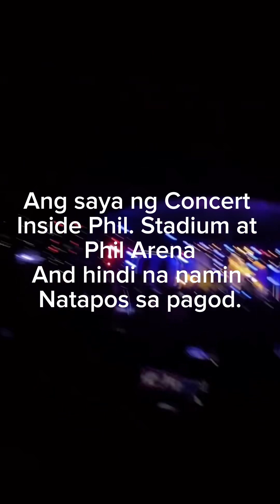Philippine Stadium Concert.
Concert @ Philippine Stadium.